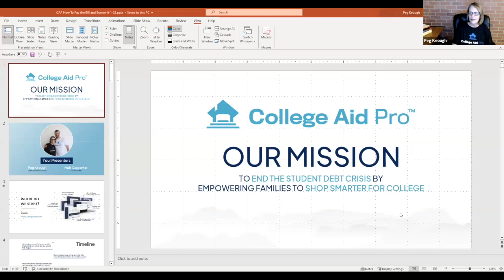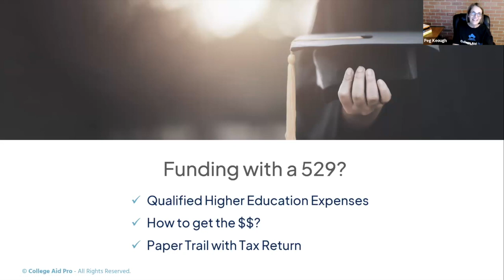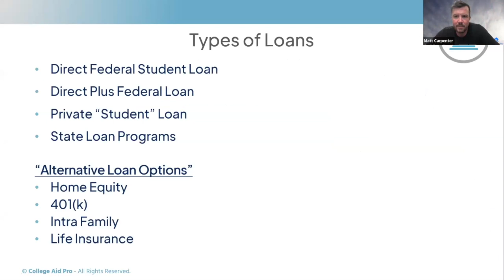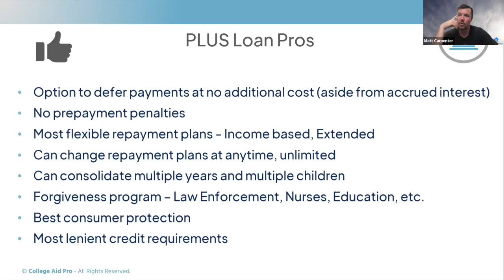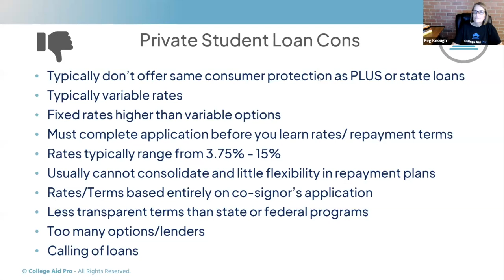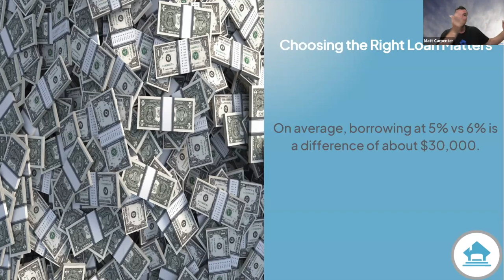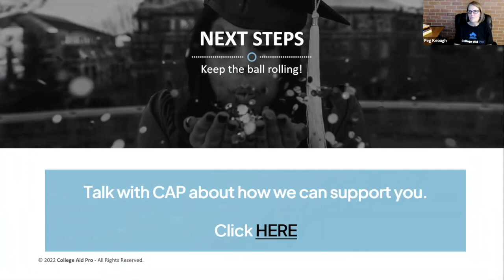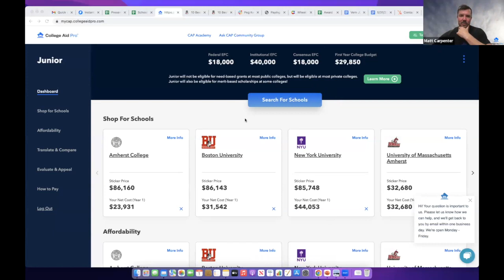Paying the Bill & Borrowing for College with Matt Carpenter and Peg Keough 6/1/23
Although we are a few months away from fall semester bills we want to start to get a better idea on how we will be paying that bill.
The ideal situation is that families have the resources to cover the net cost at their chosen school. In that case, the main focus is how to strategically use what resources and when to use them. The reality, however, is most families will have to borrow in some capacity in order to make this happen. In this case, we want to make sure we make educated decisions around that and do it in the most responsible way. We'll also touch on why you should take the federal direct student loan, even if you don't need to borrow.
We'll be covering:
1. Timeline
2. When to use what resources; 529 vs UTMA vs grandparents etc
3. How to reduce the amount you have to borrow
4. Why everyone should borrow
5. Federal Direct Student Loans
6. Federal Parent PLUS Loan
7. State Loan Options
8. Private Lending Pros and Cons
9. Alternative borrowing Options